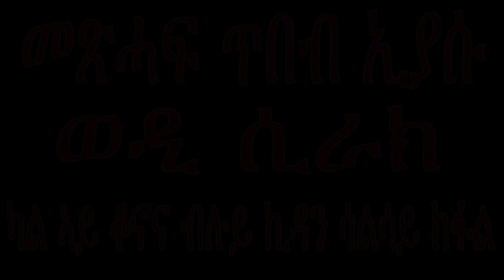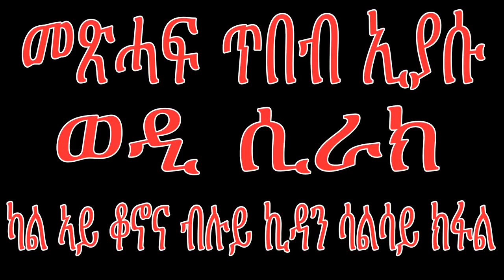ጥበብ ኢያሱ ወዲ ሲራክ ሳልሳይ ክፋል metshaf eiyasu part 3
ጥበብ ኢያሱ ወዲ ሲራክ ሳልሳይ ክፋል 2019
                 ጥበብ ኢያሱ ወዲ ሲራክ ፡ኮሄሌት ውን ተባሂሉ ይጽዋዕ እዩ ፡ኢያሱ ዝተባህለ ሰብ ብቓንቓ ዕብራይስጥ ዝጸሓፎ እዩ።ዳህራይ ከኣ ብ ወዲ ወዱ ናብ ግሪኽ ተተርጊመ።እዚ መጽሓፍ እዚ ቕድሚ ልደተ ክርስቶስ ፡ብ 180 ዓመተ ዓለም ኣቢሉ ከም ዝተጻሕፈ ሊቃውንቲ ይምህሩ ።እዚ መጽሓፍ እዚ ፡ኣምላኽ ንሕዝቡ ናይ ሓቂ ጥበብ ከም ዝሃቦም እናመስከረ ፡ናይሁዳውነት ይከላኸለሎም ።ብትውፊት ኣይሁድ ዝተመሓላለፈ ጥበብ ዝሓዘለ ትምህርቲ ውን ኣእትዩ ኣሎ ።እንሃንሳእ ንውሕ ብዝበለ ፡እንሓንሳእ ሕጽር ብዝበለ ምሳልያዊ ኣዘራርባ ፡ንሃይማኖት ፡ንስነ ምግባር ፡ዕለታዊ ተግባር ንዝምልከት ኣርእስቲ ሒዙ ይቕርብ።